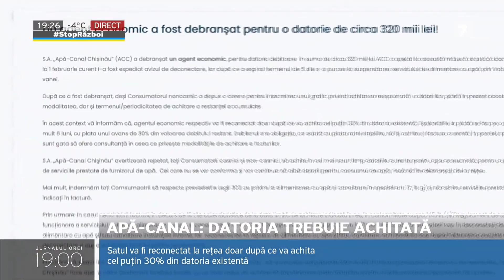Satul Bălțata, cu peste două mii de locuitori, a rămas fără apă și căldură